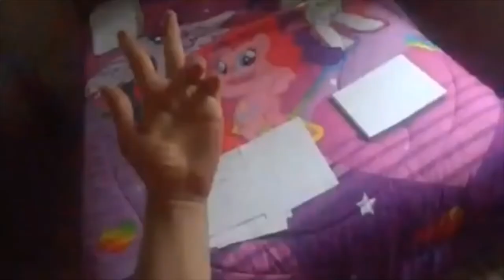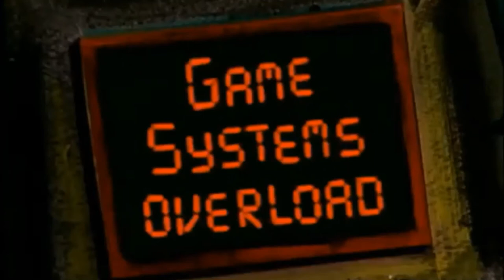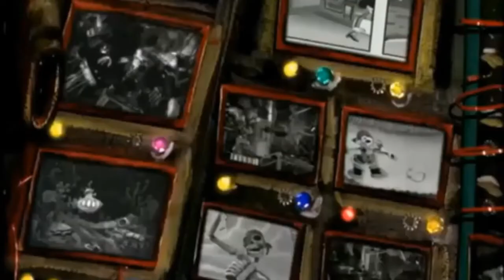Ted the Pig's Random Comic Frenzy 2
Here's My Second Episode of Ted the Pig's Random Comic Frenzy

Clips Used From:
Monsters, Inc. TV Treats
Father of the Pride
Best Pals Hand Toons
Hotel Transylvania 3: Summer Vacation
The Aristocats
Webkinz!
CartoonMania: The Movie
Cadbury Dairy Milk Caramel Bunny - Beaver
Animalz!
CartoonMania Shorts
Hanazuki: Full of Treasures
We Bare Bears
Ruff Ruffman: Humble Media Genius
The Powerpuff Girls (2016)
Ted the Pig's Random Crazy Frenzy
Crashbox
Eggo Scooby-Doo Wild Berry Waffles Collision
Despicable Me
My Little Pony: Friendship is Magic
Family Guy
CartoonMania Bulgy Wulgy Meme
The Grover Guys
Shrek DVD Menu
Sketch Satires
Robot Animator
Ponies The Anthology 6
& Disneyland Snow White an Enchanting Musical Commercial